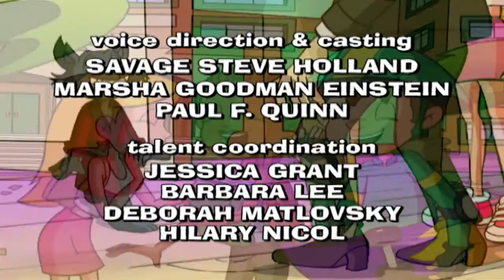Sabrina the Animated Series - Extreme Harvey | Season 1 Episode 9 | Full Episode | Teen TV | Cartoon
Determined to make Harvey happy, Sabrina dabbles in the spooky jar to make him the raddest skateboarder since Tony Hawk, so he can join a pro team. Problems arise as Harvey finds himself in the middle of the championship contest and the spell has worn off. Uh Oh! Sabrina must save his pride and his hide.